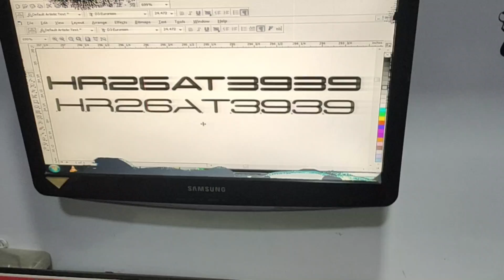ALLOY WHEELS PADH GYE MEHNGE😓| 17 INCH ALLOY IN HONDA CITY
Hey friends, Bunny this side & thanks alot for watching my videos. Please "LIKE" the video if you enjoyed watching or also "COMMENT" if you want to Suggest something or Appreciate. Finally Honda City has been repaired, denting & painting done. Its time to get 17 Inch low profile rim tyre fitted in her car.